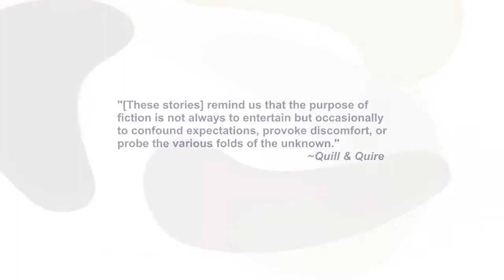Book Trailer: The Things She'll Be Leaving Behind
Book Trailer for 'The Things She'll Be Leaving Behind' by Vanessa Farnsworth. Music by Goat Rodeo.